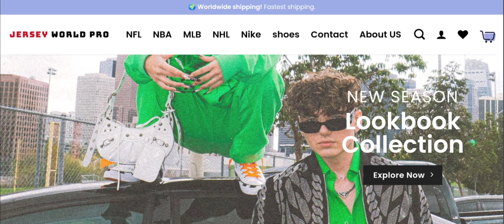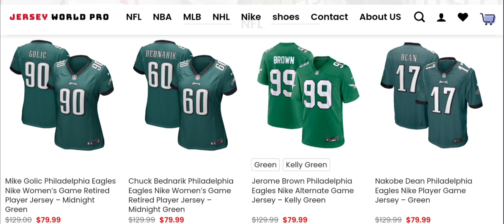Jersey World Pro Reviews (Sep 2024) Is jerseyworldpro.com Scam Or Legit? Watch Video I Scam Expert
Jersey World Pro Reviews (Sep 2024) Watch Unbiased Review Now! | Scam Expert

Do you want to know about Jersey World Pro Reviews? Watch this video till end because in this video you will get to know about the legitimacy of the site.

1. How to Refund on PayPal? Step-By-Step Guide on the Refund Policy

2. How to get a refund for a fraudulent credit card transaction

3. How to check whether a product is genuine or not?

Scam Expert